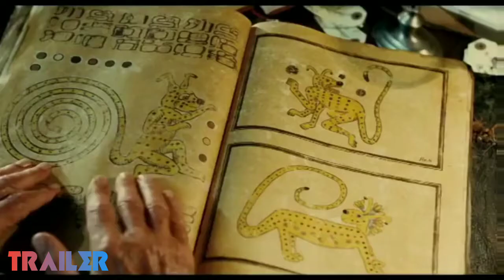En Busca Del Marsupilami - Trailer Oficial en Español HD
En Busca Del Marsupilami (Sur La Piste du Marsupilami) - Trailer Oficial en Español
Estreno 2012
Sinopsis: Un grupo de aventureros realiza una investigación para encontrar a una criatura en la selva, el Marsupilami